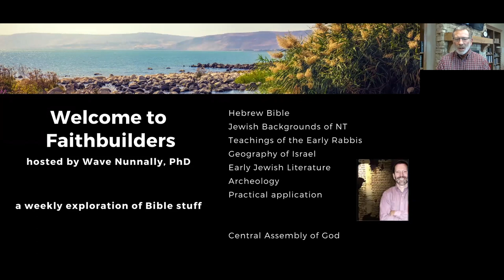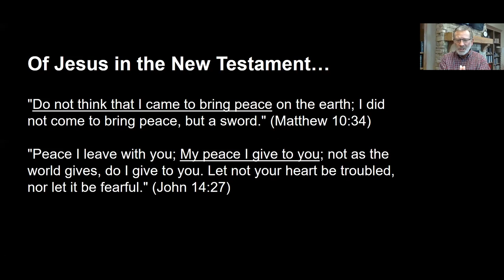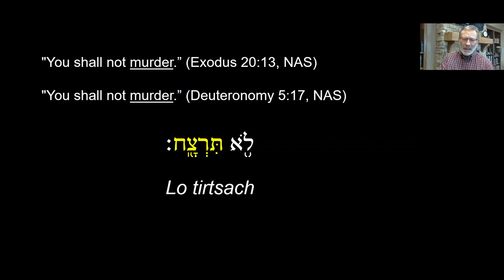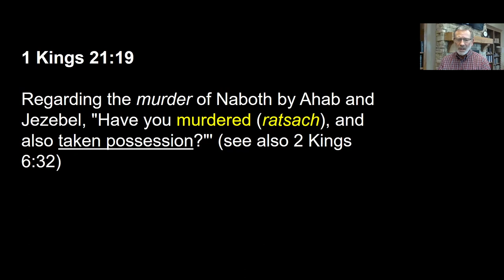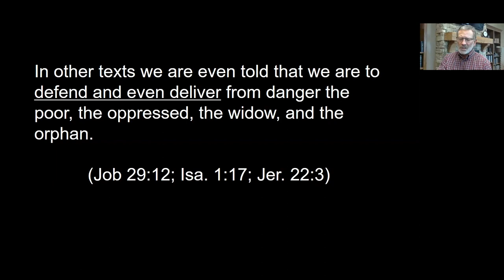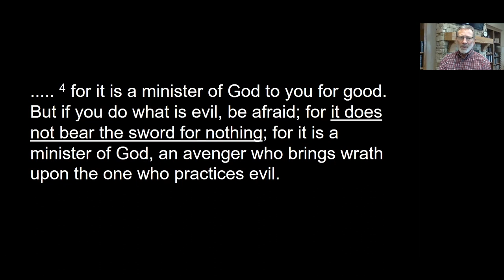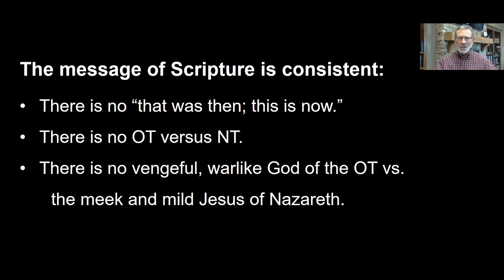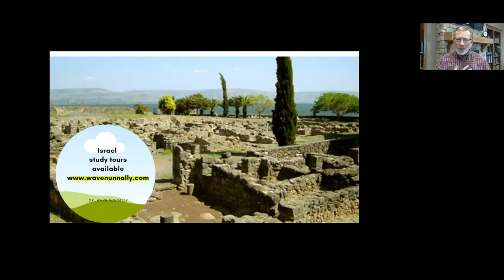Is God a God of war or a God of peace?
Is God a God of peace or is He a God of war? Can He be both? Dr. Wave Nunnally walks through a study of Scripture and looks at the Old and the New Testaments, then brings the application home: how are we to live? Are we a people of peace or a people of war? Can we love our neighbor? Dr. Nunnally begins with a study of the Commandment "Thou shall not kill" and specifically the Hebrew word that is translated "to kill" in the KJV, but "murder" in more modern translations. Is there a difference?

Recorded during Memorial Day weekend and the COVID-19 global pandemic.